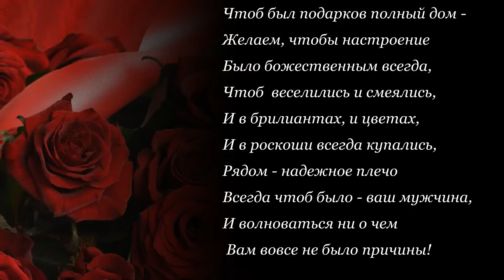С 8 марта дорогие женщины!!! С уважением, ОАиБП Франко Симферополь